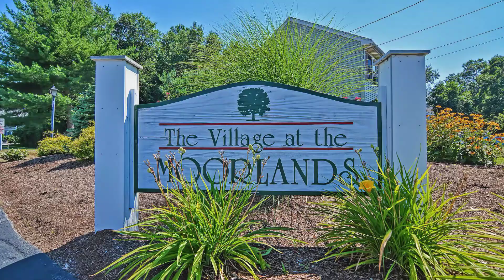55 Williams Street Unit 304, Taunton, MA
A Spacious three bedroom, 2.5 bathroom condo available in the beautiful Village at the Moorlands! Gorgeous foyer opens to the spacious living room with fireplace. Open floor plan seamlessly moves into the eat-in kitchen area boasting a center island great for a quick breakfast, stainless steel appliances, back deck access and more! Office area great for today’s needs, hardwood flooring throughout, central air. Immaculate master suite offers a private bath and walk-in closet giving you all the room you need! expandable space in the full basement with bulkhead and interior access. Laundry closet on the second floor for added convenience. 9 foot ceilings on top floor and wide hall gives you that big open feeling. Great end unit location for more natural light. Walking distance to the elementary, middle and high schools. Come and go as you please and let management do all the work outside. Low Condo Fee of $253 Monthly.